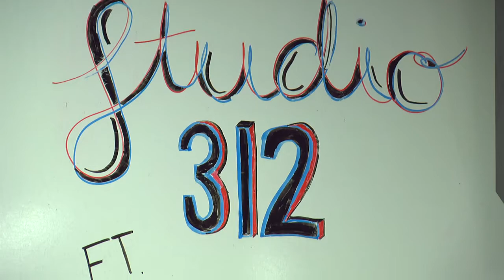Studio 312 ft. Ella Khorov & Nathan Hermida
An episode from the UMass Amherst studio production artist series "Studio 312".

Artists- Ella Khorov & Nathan Hermida
Director- Sophie Epstein
Technical Director- Gabe Diaz
Audio- Tyler Pickunka
Cameras- Nelson Bao, Simeon Brown, Kennedy Blake
Graphics- Deidra Beaumont
Floor Manager- Rachel Symes
Lighting- Kendrick McDonald